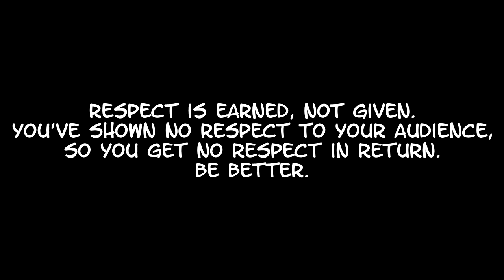[Shorty] Streamer Upset That You Don't Have $5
Poor girl just can't catch a break...